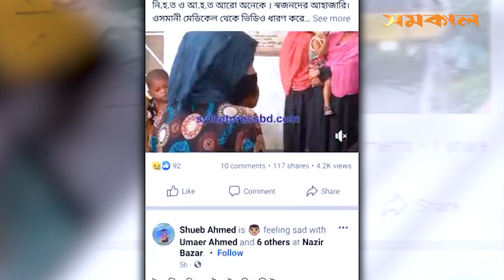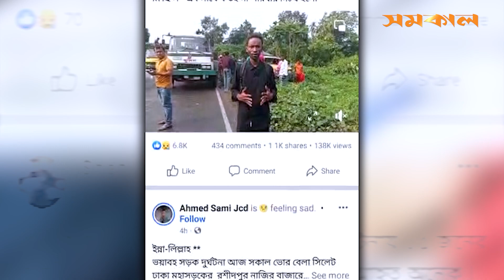সিলেট-ঢাকা মহাসড়ক পরিণত হচ্ছে ম*র*ণফাঁ*দে| Samakal News